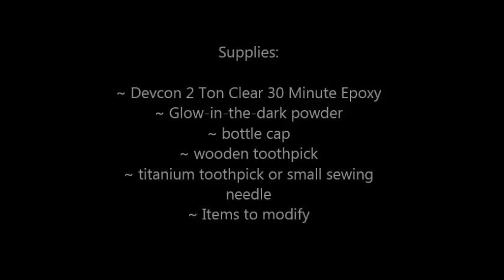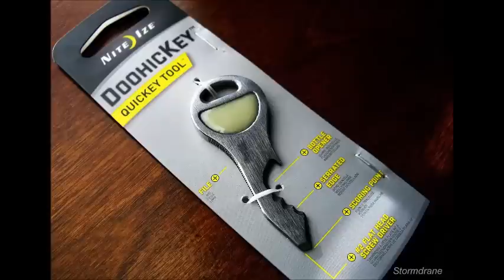Glow in the Dark Powder and Epoxy Mod Project with Paracord Applications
This tutorial shows how to mix and apply glow-in-the-dark powder and epoxy to modify a few EDC (everyday carry) items.  Glow-in-the-dark powder can be found on ebay/amazon in various colors.  I bought the Devcon 2 Ton epoxy (dries clear - part# 31345) at walmart, and it can be found online as well.

The 5 minute epoxy dries too fast for my liking, so I prefer the 30 minute version.  I've found actual working time with the mix is usually around 15 minutes, so I do what I can within that time, but not go so fast that I get sloppy and make mistakes.  If I get some of the mix outside of where I'm applying it, I clean it up with the edge/corner of a razor blade.

I first tried working with various glow-in-the-dark paints about a decade ago with skull beads for paracord lanyards, but they were mostly low quality paints or just didn't work well, so I gave the epoxy/glow powder mix a try around 2007 with the powder shown used in the tutorial, that a friend had given me a year earlier.

Glow Inc. claims to have the best/brightest glow powders, link in my blog post, and the green color is usually the brightest of the available colors and glows the longest.